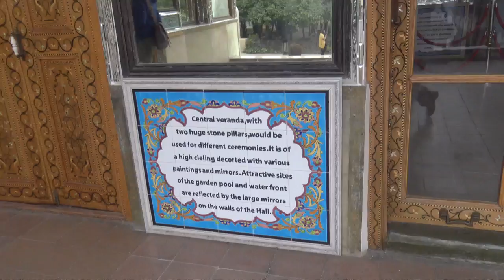Iran_SHIRAZ_ Narenjestan e Ghavam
Qavam House (also widely called "Narenjestan e Ghavam") is a traditional and historical house in Shiraz, Iran. It is at walking distance from the Khan Madrassa.
It was built between 1879 and 1886[1] by Mirza Ibrahim Khan. The Qavam family were merchants originally from Qazvin. But they soon became active in the government during the Zand dynasty, followed by the Qajar, and Pahlavi dynasty as well.
The Qavam "Naranjestan" preserves the elegance and refinement enjoyed by the upper-class families during the 19th century. The paintings on the low ceilings of the house are inspired by Victorian era Europe.
The mirrored porch was a focal point of the house, overlooking a small garden that was designed with fountains, date palms, and flowering plants.
During the second Pahlavi era, the House became the headquarters of Pahlavi University's "Asia Institute", directed by Arthur Upham Pope and Richard Nelson Frye. Frye and his family also lived in the house for a while.
The house today is a museum and is opened to the public.